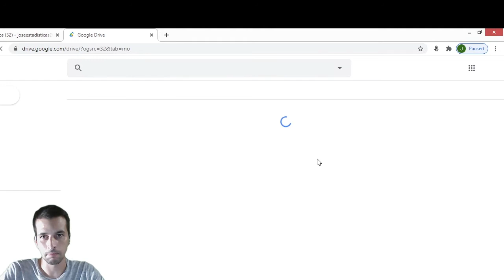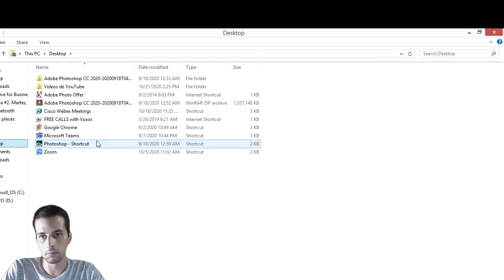Cómo guardar un cuestionario de Google Forms en PDF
Se explica cómo guardar un cuestionario de Google Forms en PDF.